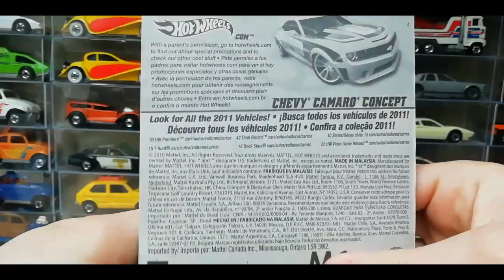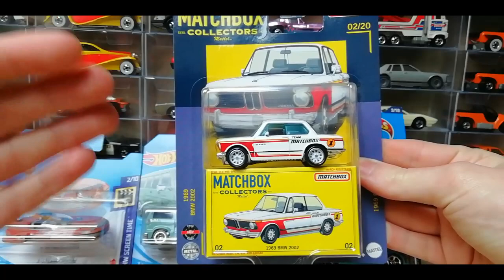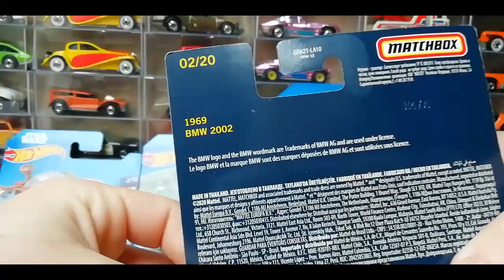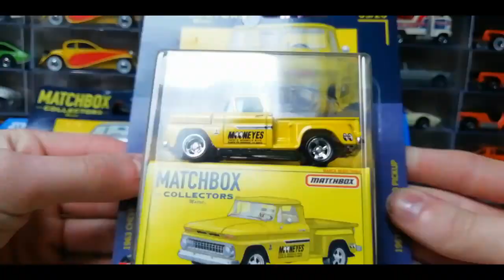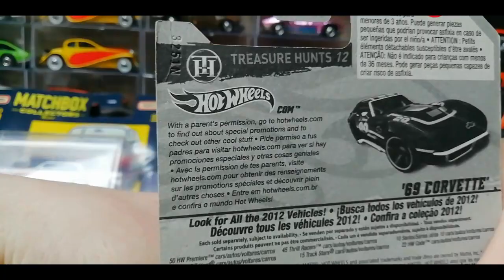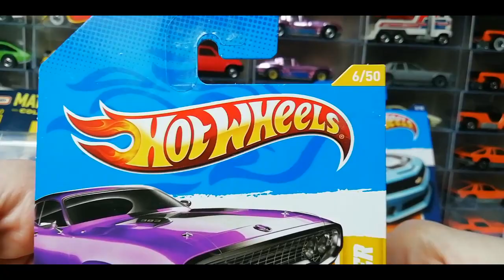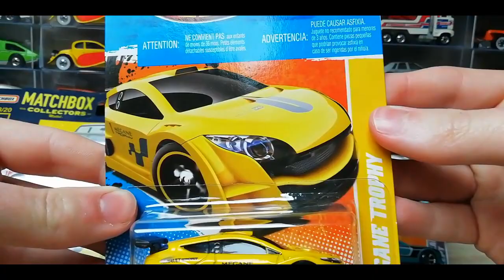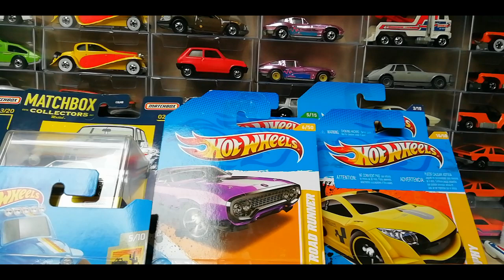NOS DERNIÈRES TROUVAILLES MINIATURES!!! ON TROUVE LES NOUVEAUTÉS MATCHBOX PREMIUM 🔥🔥 HOT WHEELS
Nouvelle vidéo, présentation de nos dernières trouvailles en mag et avec des potos collectionneurs 🔥🔥👍